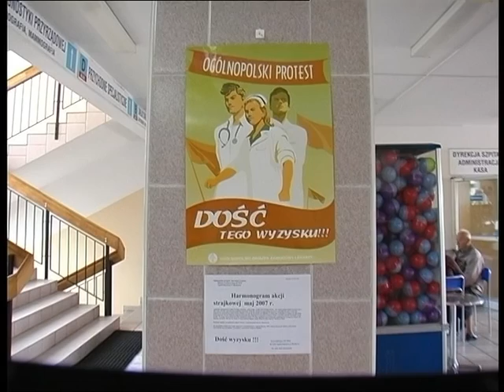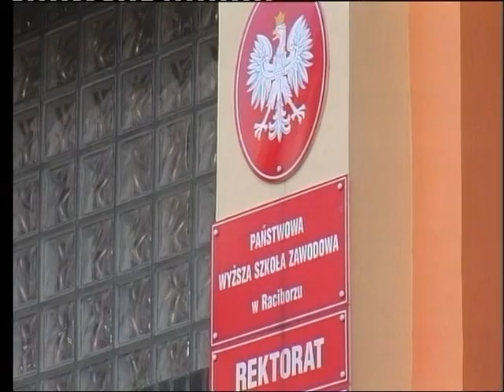Racibórz 10.05.2007 Lekarze strajkowali przez 2h, studenckie juwenalia, tydzień bibliotek